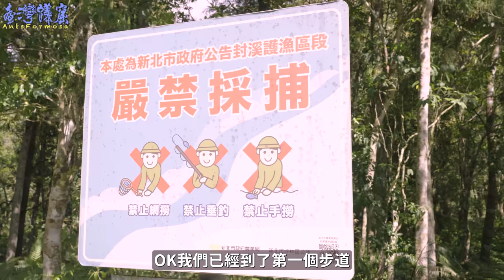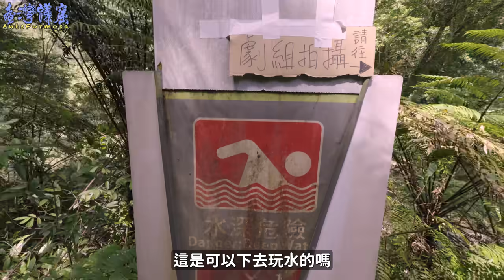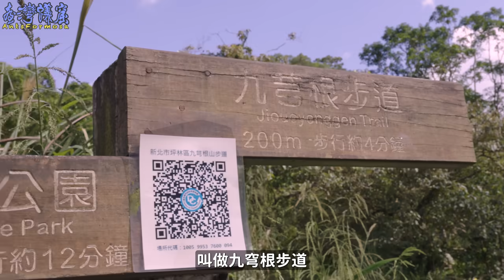超稀有螞蟻「刺棘山蟻」大發現｜深山尋蟻-九穹根步道｜【臺灣蟻窟】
到坪林的九穹根步道尋找特殊螞蟻
居然發現超多窩，還捕捉到了「幼蟲」的超美畫面

拍攝設備：ZVE1、iPhone 13 pro、微距鏡頭
剪輯軟體：Adobe PR